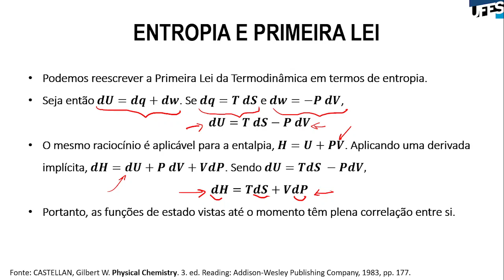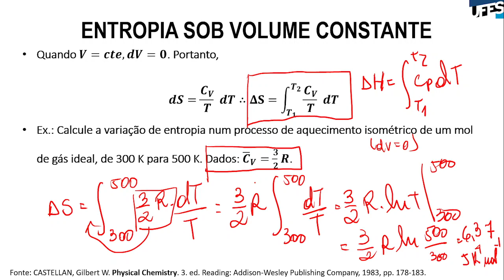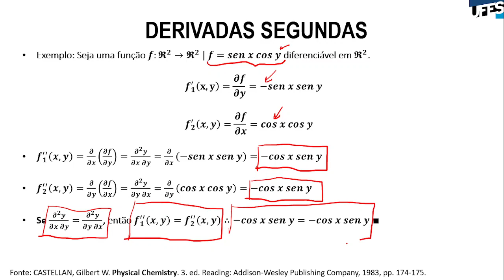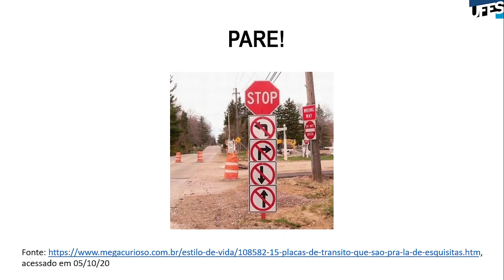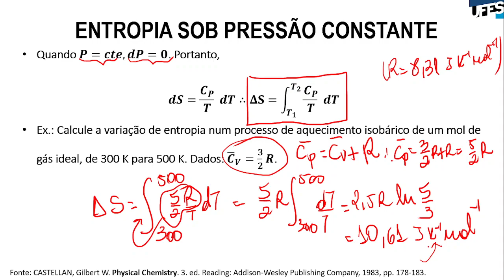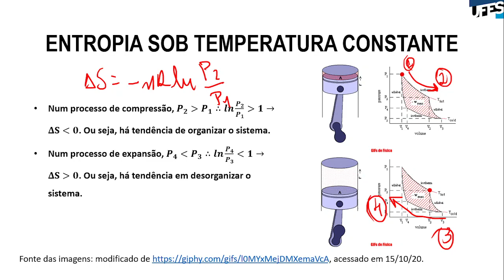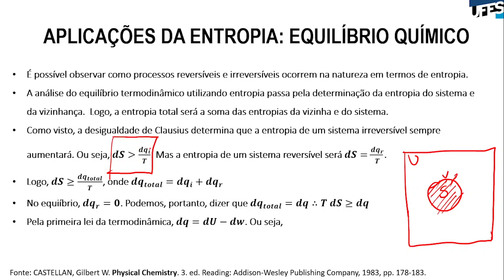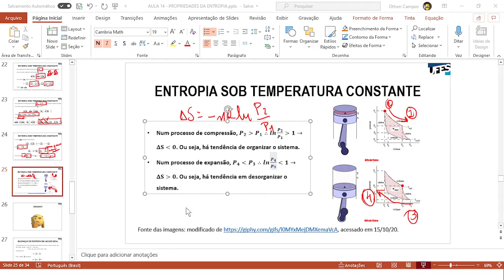Aula 14 - Propriedades da entropia e equilíbrio químico